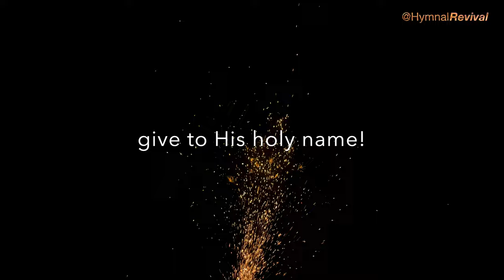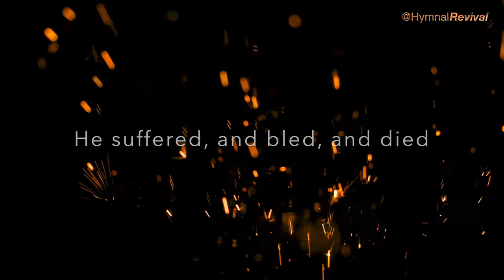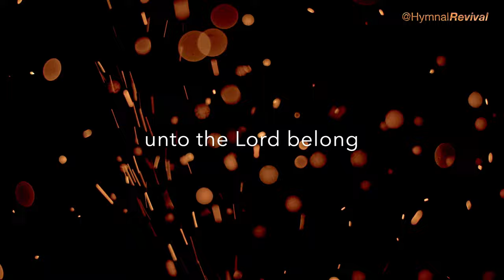Praise Him! Praise Him! (performance)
Hardware: iMac.